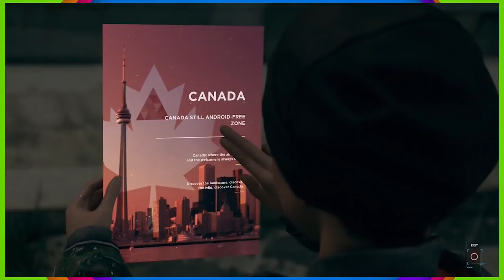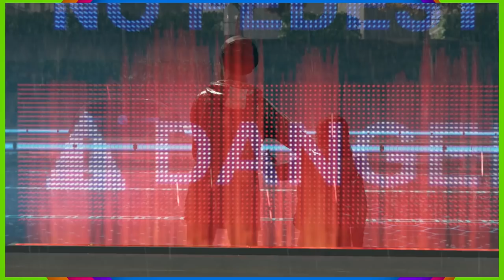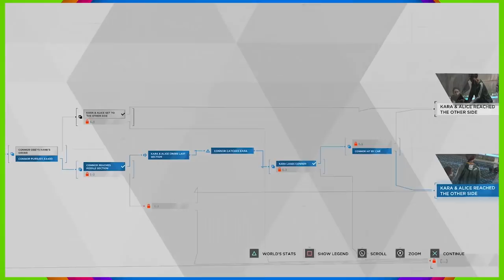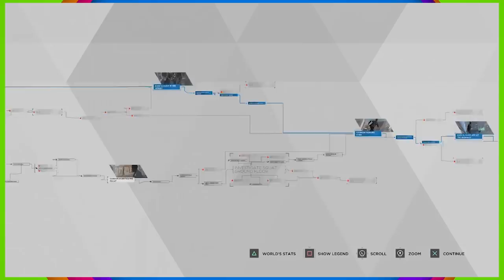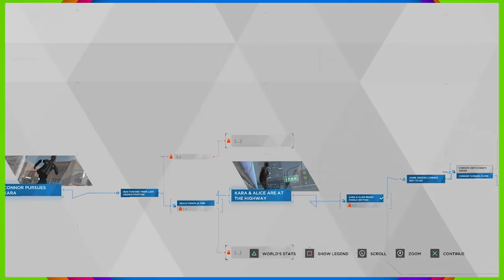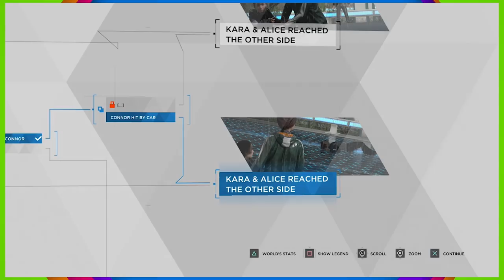Detroit (A-Hole Playthrough) - PART 11: On The Run | CHAD & RUSS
In this Let's Play A-Hole playthrough for Detroit: Become Human, Chad and Russ are running away from that awful, sociopathic android, Connor.  He's just the worst.

End Screen Music:
"Hard Boiled"